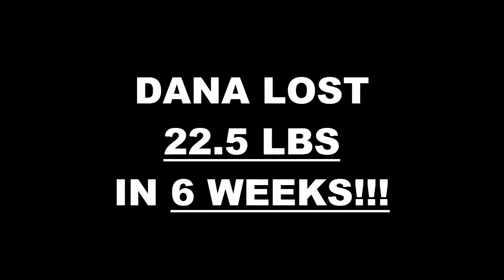Thousand Oaks Fitness 6 Week Challenge Result - Dana Tingle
We will now check the result of Dana's 6 week weight loss challenge!